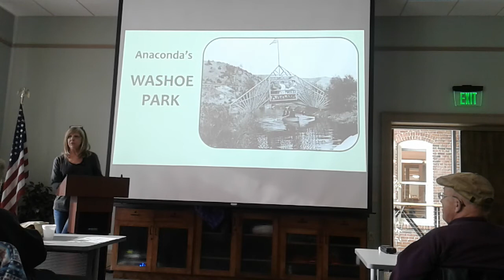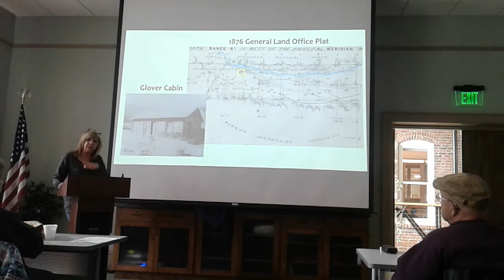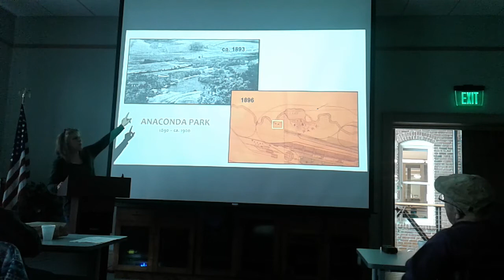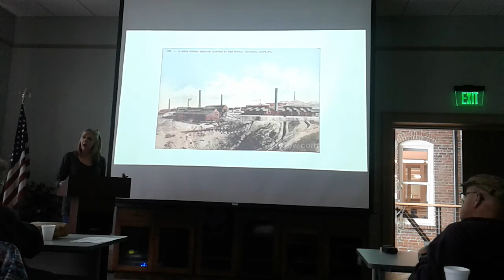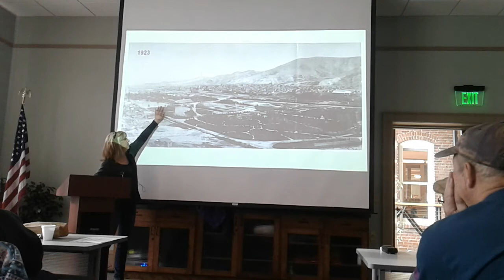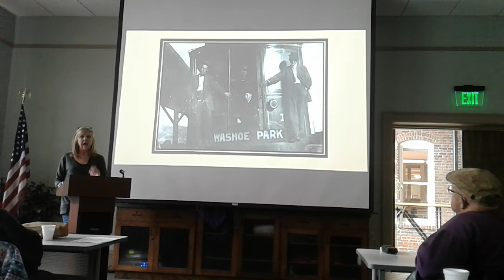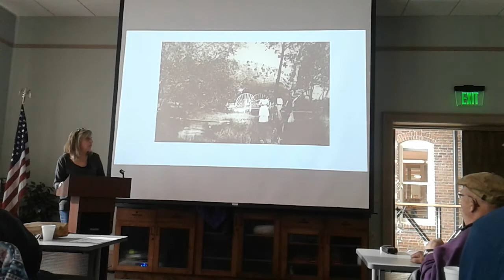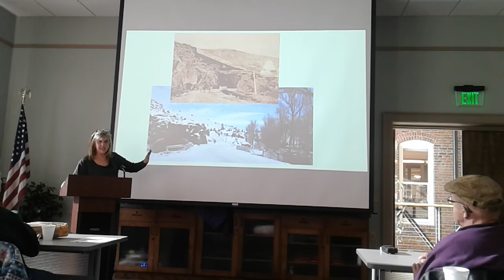The History of Washoe Park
The Butte-Silver Bow Public Archives kicks off its 2018 Brown Bag Lunch series on Wednesday, January 10, with a presentation by Mary McCormick about Anaconda’s Washoe Park. She will trace the history of the park from its beginnings as a picnic area for early settlers to its development into the public park it is today.

Mary McCormick is the Historic Preservation Officer for Butte-Silver Bow. McCormick has worked in Butte since 1985 as cultural resource specialist for the Montana Power Company and as an architectural historian for Renewable Technologies. After working for the U.S. Army Corps of Engineers in Seattle for three years, she returned to Butte in 2015.

Brown Bag Lunches are usually held the second and fourth Wednesdays of every month. However, the next Brown Bag Lunch will be held January 31, featuring a talk by Bob Brock about William A. Clark.